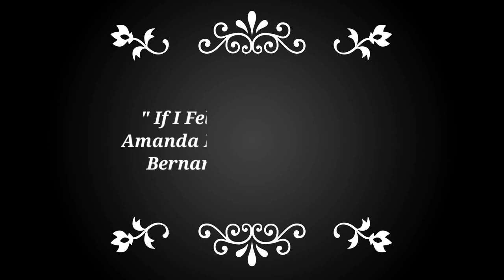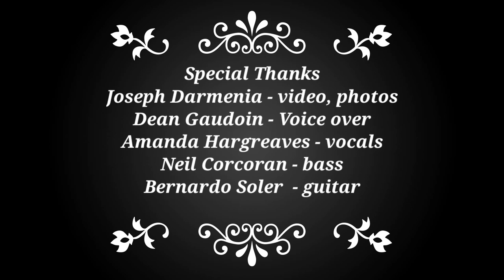" My Guitar Journey " Part 64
Featuring: Amanda Hargreaves - vocals
Neil Corcoran - bass , Bernardo Soler - guitar